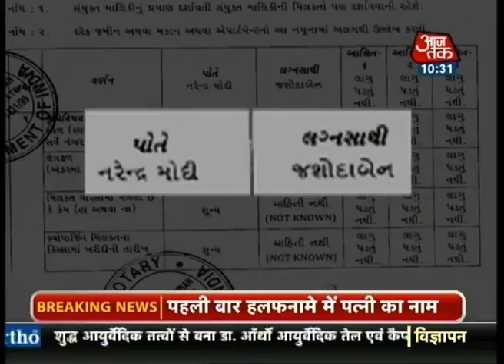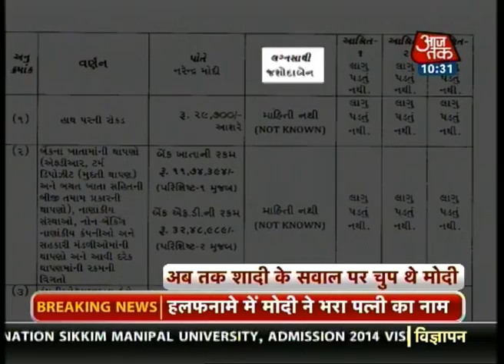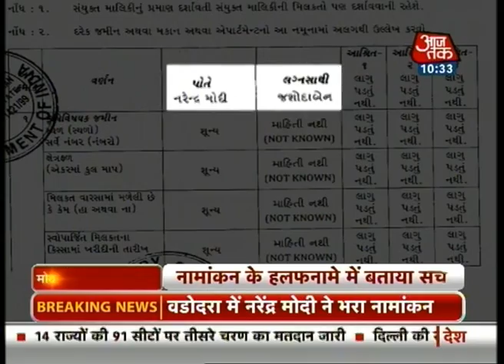Modi reveals that he is married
BJP's PM candidate Narendra Modi, who is fighting his fifth election from Gujarat, mentioned in his affidavit that Jashodaben is his wife. So far, in the four assembly elections that Modi has fought, the column on 'spouse' in his affidavits used to be blank.